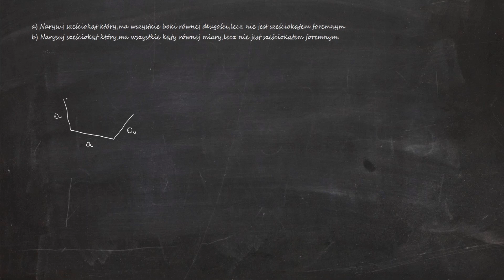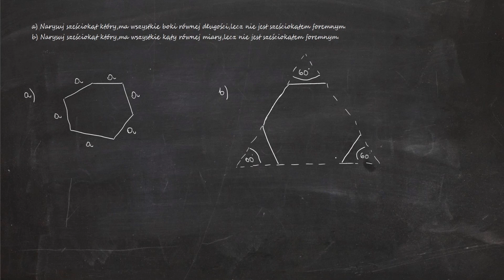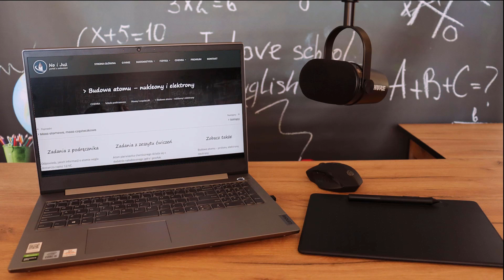a) Narysuj sześciokąt który, ma wszystkie boki równej długości, lecz nie jest sześciokątem foremnym.